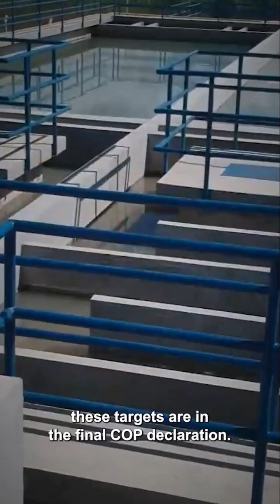The European Union goals at COP 28 2023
Description: The European Union is the Global Climate Action Leader and at COP28 2023 it is going to push for the world to assume clear targets to peak emissions by 2025, to reduce emissions by 43% by 2023 and phase out fossil fuels urgently.

With the Global Pledge launched by President Ursula von der Leyen, already signed by over 118 countries, the World has agreed to double energy efficiency, and triple renewable capacity, to at least 11 terawatts.

You can find out more about the European Commission's participation at COP28, at the following